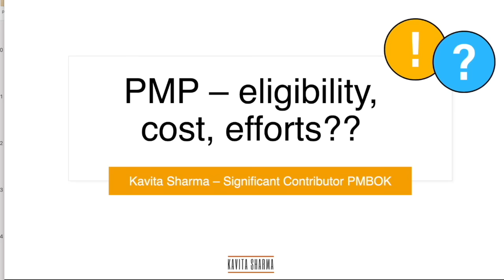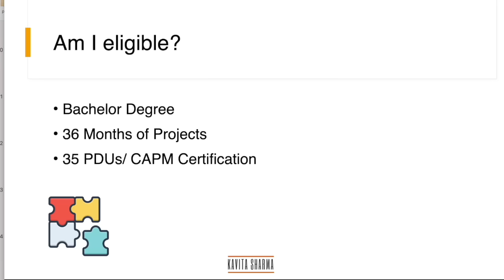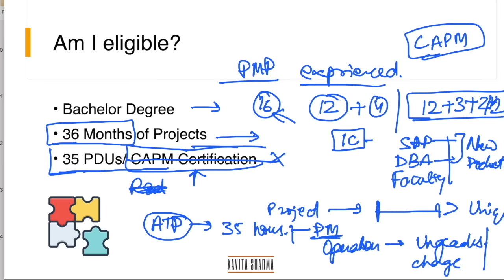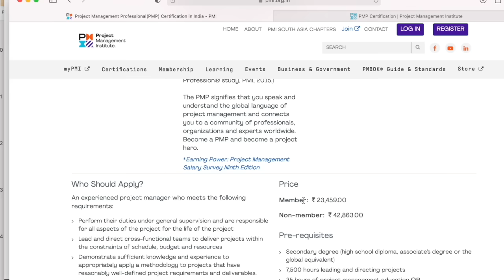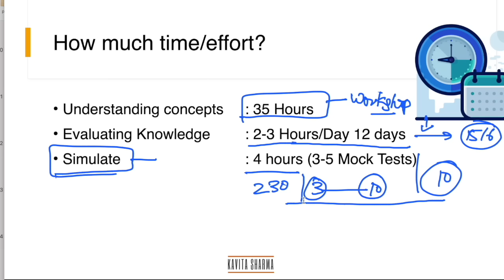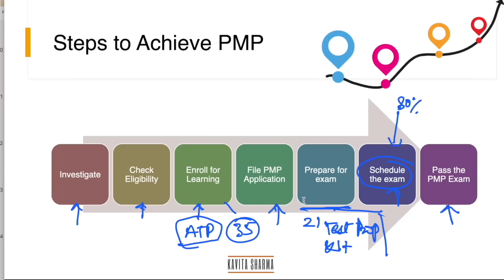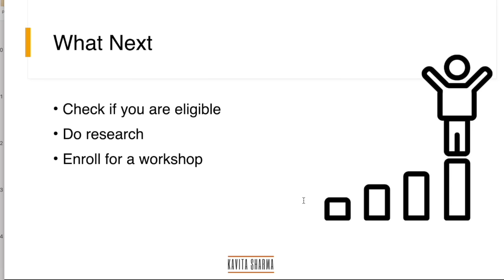PMP Eligibility, Cost, and Efforts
If you are exploring PMP certification - Start here. The video describes the steps to pass the PMP exam. Eligibility for the PMP, Cost associated with the PMP exam. The video also covers the preparation time and efforts to pass the PMP examination. Get started on your PMP Journey successfully. Pass the PMP exam in 21 Days.